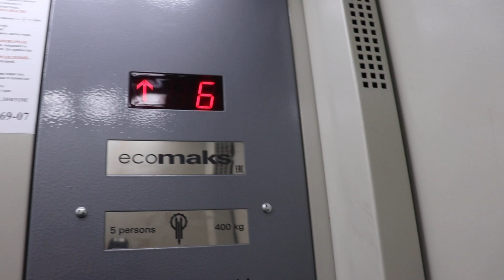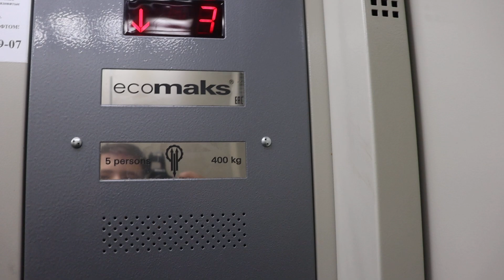Лифт ЩЛЗ Ecomaks (2019 Г.В) Скорость 1-М/C, Грузоподъемность 400 КГ.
Адрес : Казань, проспект Ямашева, 96, Подъезд №4
Год постройки: 1981
Количество этажей: 9
Жилых помещений: 144